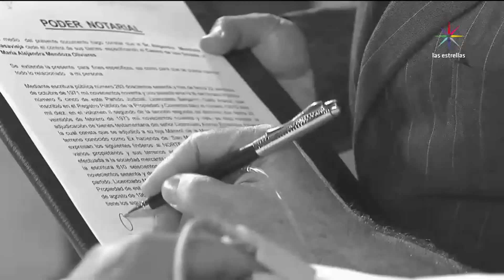¡Maricruz será obligada a dejar Isla Dorada! | Corazón Indomable - Televisa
Maricruz está decidida a irse de Isla Dorada antes de que las influencias de Doris surta efecto y por decreto gubernamental la obliguen a salir de la Isla; por lo que, comienza los tramites para vender su parte de casino y dejar con la boca cerrada a Doris. ¿Logrará irse con honores de Isla Dorada? Mira aquí el capítulo 61 completo

Maricruz es una joven humilde que roba para poderle dar de comer a su familia y a pesar de sus carencias es muy feliz. Sin embargo, su vida cambiará cuando conozca a Octavio Narváez de quien se enamora, pero su historia de amor se verá marcada por la desgracia y la venganza.